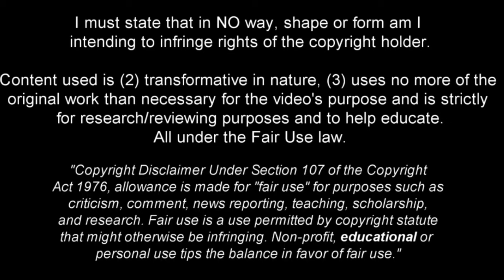Neil El Aynaoui - The Midfielder Commander - 2024ᴴᴰ